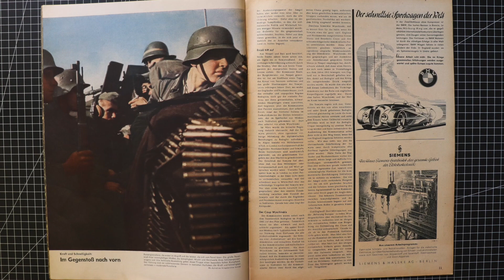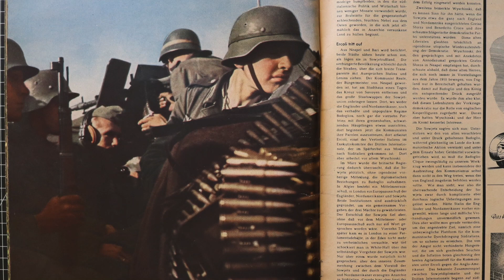Grossdeutschland Pt 4 - Targu Frumos - IS-2/JS-2 - 88 Flak - Manteuffel - Kubelwagen - Cherkassy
This nice film, although from the period, misidentifies the Panzergrenadier Div. Grossdeutschland as a Panzer Division. The footage was taken in January and February of 1944 when elements of the division were sent north to take part in the operation to relieve 60k German soldiers trapped in the Cherkassy Pocket. The 5. SS PzD Wiking was one of the trapped divisions and much of the footage, including the panther tanks, is of them. It’s the rest of GD which remained in Moldova and then moved into Romania that we are focusing on here.

This is General Hasso van Manteuffel, Grossdeutschland’s commander who, by this time was a proven talented tactician in mobile warfare. In 1941 at the beginning of Barbarossa he was the commander of a Battalion in the 7th PzD which was part of Army Group Center. I’ve uploaded some really good covering that division.

This is periodical Nr. 8  from April of 1944 from the series Signal. It has this beautiful color photograph of a Panzergrenadier team in their armored personnel carrier and a nice description to go with it.

The Panzergrenadiere, the first to attack and the last break contact with the enemy when withdrawing. The speed, firepower and the range of their armored personnel carriers give this multifaceted weapon tremendous power. Combined with the troops advanced equipment and weaponry, the Panzergrenadier have extremely high combat effectiveness. Their leadership is on the cutting edge of tactical theory, utilizing the combination of power and speed. They are the modern cavalry.

In early March the Soviet launched a major attack on the north, central and southern flanks of Army Group South and on March 16th GD began moving west. By the end of March had crossed the Prut River and entered Romania.

This German footage that was captured by the Soviets supposedly shows them retreating and the last soldiers pulling back over the river. Plenty of preparation had gone into reinforcing this defensive line and this time the Romanians were determined to stand and fight.

Original Ukrainian commentary
Ausland Tonwoche Nr. 664

Coming back to our German war correspondent from part 3 in this series, at this time he was situated in the Romanian city of Stanca located on the River Pruth. Combat in this sector had been intense but the Germans and Romanians had been able to hold the line, at least temporarily.

This outstanding footage shows scores of destroyed Sherman tanks that the Soviets had received through the lend-lease program. The damage he’s filmed gives an idea of the intensity of the combat that had taken place. Imagine the bombardment that the soldiers in these trenches experienced. Obviously this type of footage would never have made it into any official news reel.

But the brunt of the Soviet thrust was headed in the direction of the Romanian city of Jassy. In two massive tank engagements which took place in April and May, known as the Battle of Targu Frumos, Grossdeutschland was prepared to meet it.

In this battle the Germans were first introduced to the powerful Soviet IS-2 which was armed with a massive 122 mm cannon that could effectively penetrate the Tiger’s armor at a distance of 1 km.  It also was the only allied tank which could take a hit from the German 88mm flak.

When the first battle began, the Tigers engaged at distance and their shells couldn’t penetrate the IS-2’s armor. Only through superior tactical maneuvering was the German armor able to move within 800 meters and, working together, destroy 4 of the new tanks. During the two battles the Soviet’s suffered the loss of 350 tanks which caused them to postpone further large operations in the region until the Summer of 1944.